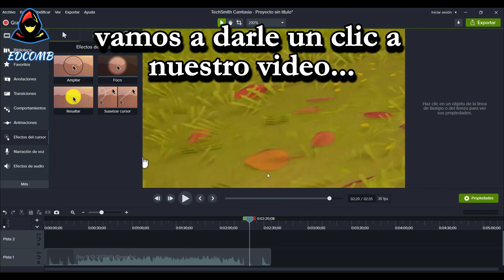¿Cómo ELIMINAR el CURSOR en CAMTASIA STUDIO 9 2021? 👌😎